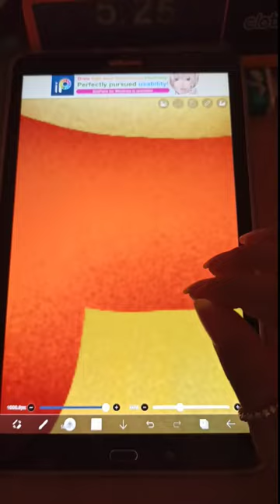drawing a fox on ibispaintx